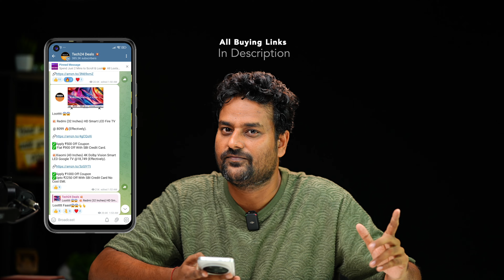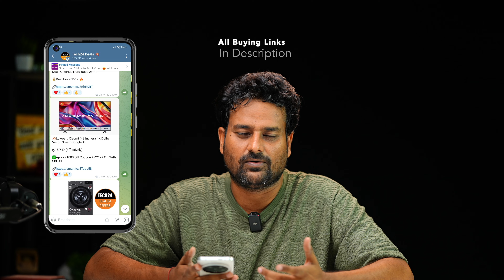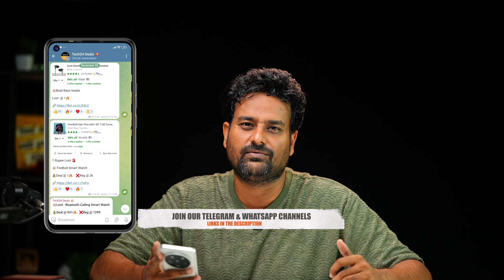Mind Blowing TV Deals 5K to 70K🔥 Flipkart Big Billion Days 2024 & Amazon Sale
💥TOSHIBA M550MP 65M550MP 164 cm QLED 4K

💥 Redmi 32 Fire TV

💥TCL 32 Android LED TV

💥 Samsung (32” )

💥Xiaomi A Series 32inch

💥LG  32

A
💥Xiaomi (43 Inches) 4K Tv

💥Samsung 43 inch 4K Smart TV

💥LG 43 inch 4K Ultra HD TV

💥Sony 55 inch LED TV

💥LG 55 inch OLED TV

💥Xiaomi 55 inch OLED TV

💥Samsung 55 inch QLED TV

💥Sony 65 inch LED TV

💥Samsung 65 inch LED TV